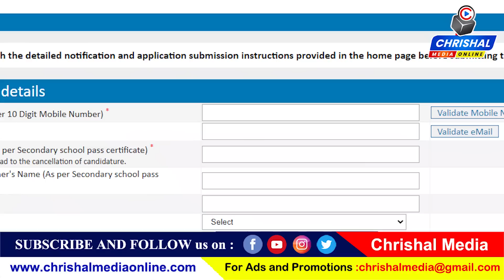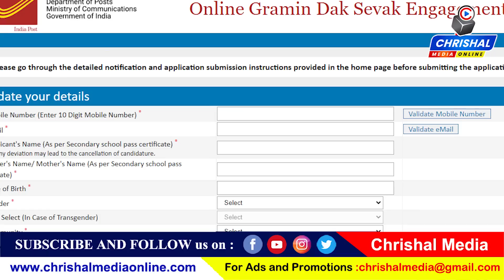പരീക്ഷ ഇല്ലാതെ സർക്കാർ ജോലി! പത്താം ക്ലാസ് മതി.പോസ്റ്റ് ഓഫിസിൽ 40889 ഒഴിവുകൾ.ഫെബ്രുവരി 16 വരെ അപേക്ഷ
പരീക്ഷ ഇല്ലാതെ സർക്കാർ ജോലി! പത്താം ക്ലാസ് മതി.പോസ്റ്റ് ഓഫിസിൽ 40889 ഒഴിവുകൾ.ഫെബ്രുവരി 16 വരെ  അപേക്ഷിക്കാം
ഇന്ത്യയിലെ വിവിധ സ്ഥലങ്ങളിലായി ഏകദേശം 40889 ഒഴിവുകളാണ് റിപ്പോർട്ട് ചെയ്യപ്പെട്ടിട്ടുള്ളത് .ഓൺലൈനായാണ് അപേക്ഷകൾ ക്ഷണിച്ചിരിക്കുന്നത് indiapostgdsonline.gov.in ല്‍ ഓണ്‍ലൈനായി അപേക്ഷിക്കണം.

via Dailyhunt